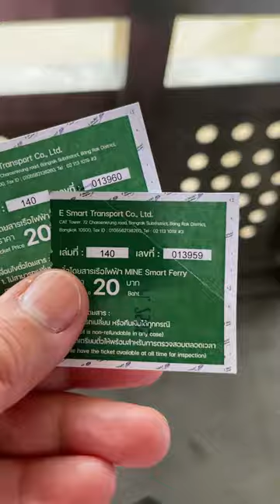Taking a Water Taxi For Less Than $1 in Bangkok.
We took the new all Electric water taxi in Bangkok Thailand for less than $1!
Water taxis in Thailand are a great and inexpensive way to get around!